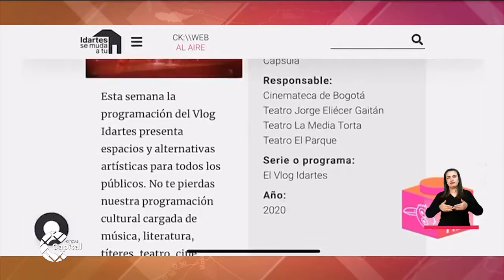Teatros distritales abrirán sus puertas de manera paulatina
NoticiasCapital | Mientras tanto los ciudadanos pueden seguir disfrutando de la oferta cultura en Idartes en Casa.